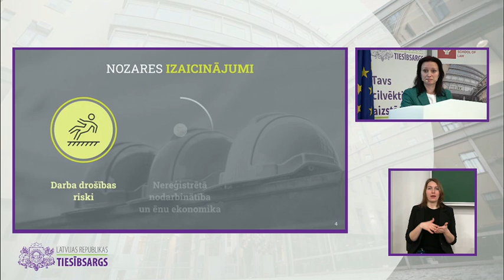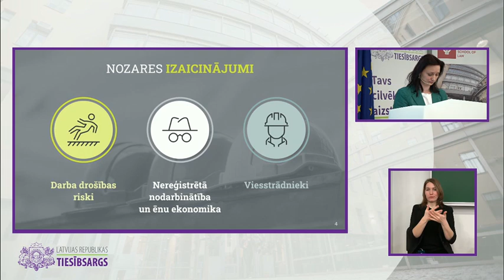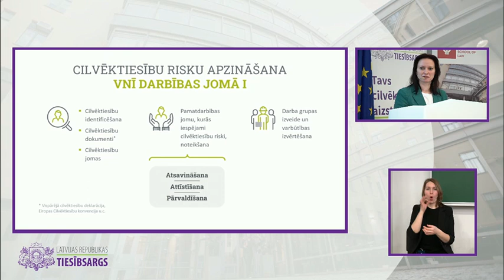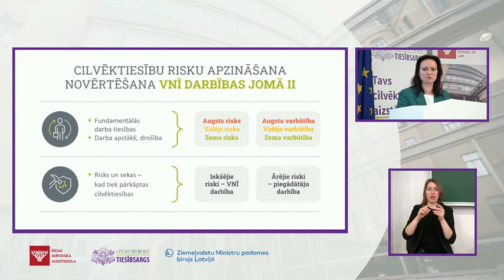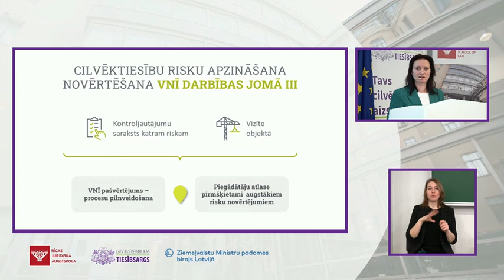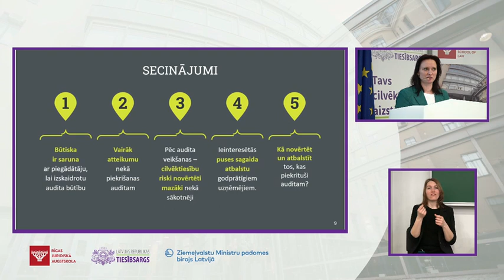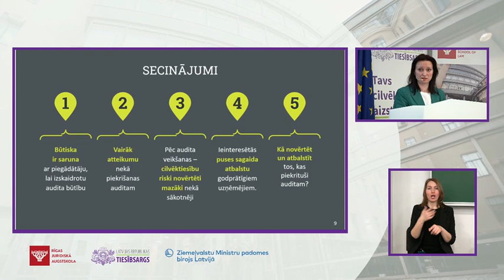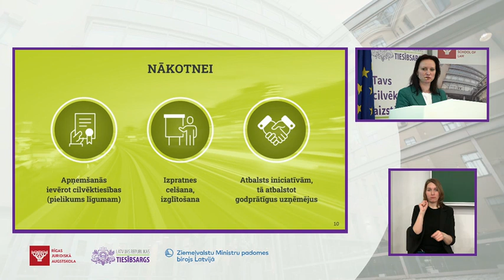ENG - Conference “Human Rights as the New Fuel for Business”, Sarmīte Ozola, State Real Estate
The conference “Human Rights as the New Fuel for Business” was organised by the Ombudsman’s Office of the Republic of Latvia, Riga Graduate School of Law and Nordic Council of Ministers’ Office in Latvia. It took place on 7 March.

The conference “Human Rights as the New Fuel for Business” focused on exploring what is human rights due diligence: understand the difference between duties of states and responsibilities of businesses with respect to human rights; learn how businesses can identify their human rights risks; explore what practical steps companies can take to prevent or mitigate their negative impacts on human rights; recognise the importance of meaningful stakeholder engagement; get practical guidance from experienced foreign experts who have helped companies integrate due diligence into their operations.

Human rights risk assessment within a company: leading by example, Sarmīte Ozola, Head of Corporate Management and Strategy, VAS “Valsts nekustamie īpašumi” (SJSC “State Real Estate”).